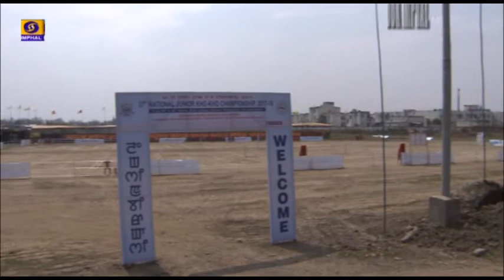A REPORT ON 37TH JUNIOR NATIONAL KHO-KHO CHAMPIONSHIP 2018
DDK IMPHAL PRESENTS TV REPORT ON 37TH JUNIOR NATIONAL KHO-KHO CHAMPIONSHIP 2018

Producer : Manibabu Likmabam